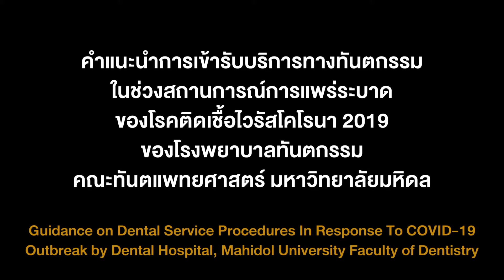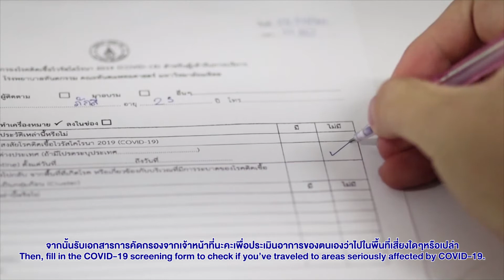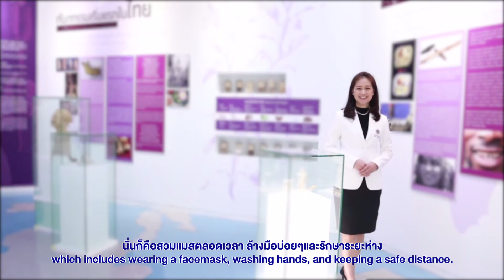คำแนะนำการเข้ารับบริการทางทันตกรรม ในช่วงสถานการณ์การแพร่ระบาดของโรคติดเชื้อไวรัสโคโรนา 2019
คำแนะนำการเข้ารับบริการทางทันตกรรม ในช่วงสถานการณ์การแพร่ระบาดของโรคติดเชื้อไวรัสโคโรนา 2019 ของโรงพยาบาลทันตกรรม คณะทันตแพทยศาสตร์ มหาวิทยาลัยมหิดล